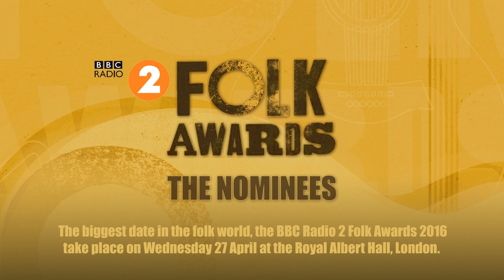BBC Radio 2 Folk Awards 2016 - Promo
The BBC Radio 2 Folk Awards 2016 double CD signature release is out now and available via ▶ Propermusic ▶ Amazon ▶ iTunes and all good record stores.

FOLK SINGER OF THE YEAR
Eliza Carthy
Rhiannon Giddens
Sam Lee
Emily Portman

BEST DUO
Gilmore & Roberts
Phillip Henry & Hannah Martin
Kathryn Roberts & Sean Lakeman
Marry Waterson & David A. Jaycock

BEST GROUP
Leveret
Lynched
Stick In The Wheel
The Young’uns

BEST ALBUM
Damien O’Kane – Areas of High Traffic
Lynched – Cold Old Fire
The Unthanks – Mount The Air
False Lights – Salvor
Show of Hands – The Long Way Home

HORIZON AWARD
Rosie Hood
Sam Kelly
Lynched
The Rheingans Sisters

MUSICIAN OF THE YEAR
Ross Ainslie
Andy Cutting
Richard Thompson
Dan Walsh

BEST ORIGINAL TRACK
The Rheingans Sisters – Mackerel
Marry Waterson & David A. Jaycock – Sing Me Into Your Tune
Rufus & Martha Wainwright – Sweet Thames, Flow Softly
Spiro – The Vapourer

BEST TRADITIONAL TRACK
Sam Lee – Lovely Molly
Ghazalaw – Moliannwn
Stick In The Wheel – Seven Gypsies
The Furrow Collective – The Unquiet Grave

BBC RADIO 2 YOUNG FOLK AWARD
Causeway Trio
Brighde Chaimbeul
Jack Cookson
Benammi Swift

Music from Leveret's album 'New Anything'
Track 1: Bagpipes